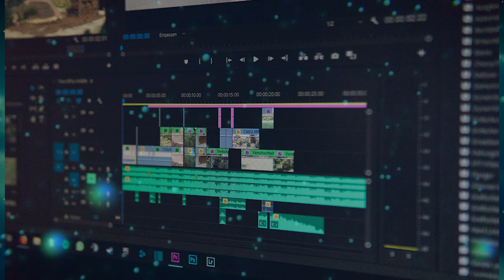J'ai survécu à une apocalypse zombie dans ma maison !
Dans cette vidéo, on affronte les zombies pour obtenir notre première maison dans "7 Days to Die"!

Regardez pour voir si on réussira à survivre!

!!! ALLEZ VOIR SES GARS POUR PLUS DE VIDEOS !!!

🗣 VIENS DISCUTER AVEC MOI 😁
                   👐RESEAUX DE NOTRE TEAM : BlackStorm👐

👇Mon set up 👇
► une PS4 normal (souvenir)🎥
► un casque logithèque G231 (je l ai toujours)🎙
► un clavier et une souris drakkar
► un iiyama G-Master G2530 HSU
► Bon il a changé mais, je ne dirais rien parce que ça serais se venter, selon moi .